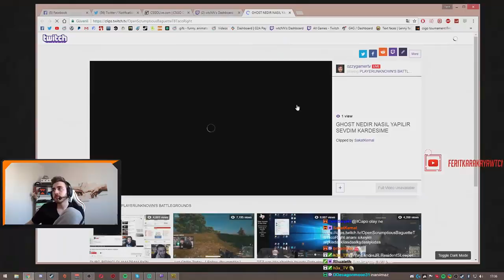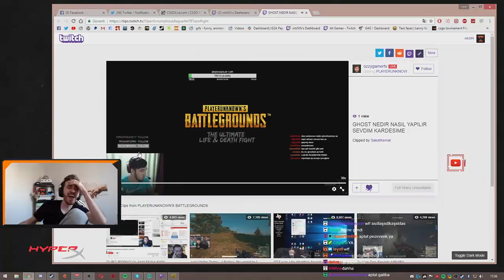wtcN'ı Ghostlayan İlginç Yayıncı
wtcN Canlı Yayında pubg oynarken yayın yapan yayıncı tarafından ghostlanıyor.